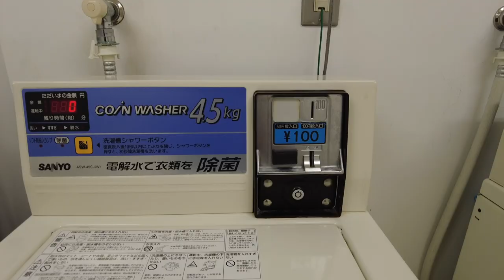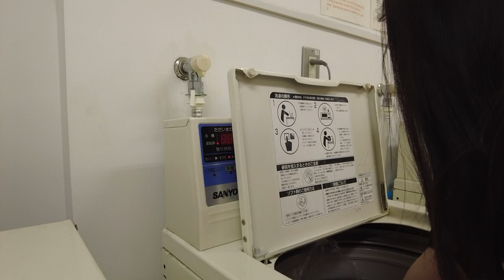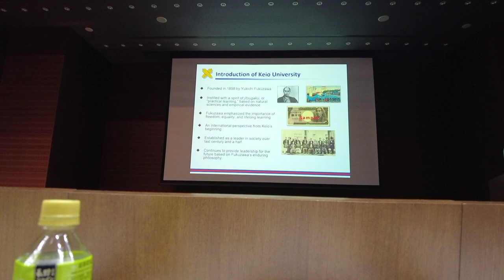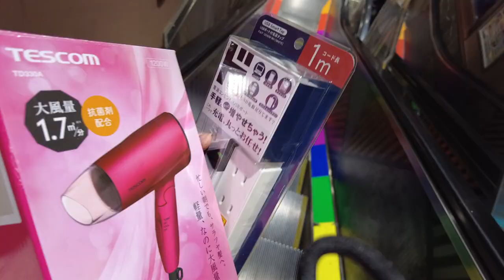Moving to Japan pt.2, Keio Uni, Orientation, Ueno Park, Izakaya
The time line gets confusing but in this video, it's after my trip to Kyoto and Osaka! I landed in Japan on the 20th of March and went straight to Osaka to travel for a bit. Then on the 23rd of March, I went back to Tokyo to move in to my dorm, then I flew back to Osaka on the 25th of March to travel around Kyoto. This video is from 28th March onwards when I came back to Tokyo just in time for my orientation on the 29th of March!